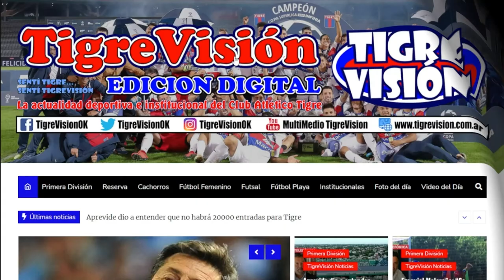Presentación de Matías Espíndola en la Liga Profesional de Fútbol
El canal de you tube de La Liga Profesional de Fútbol publicó un video presentación del jugador de reserva del Matador.

"Cuando me comparan con mi tío Román (Riquelme) me da vergüenza y felicidad"

Matías Espíndola, sobrino de Juan Román Riquelme, juega en Tigre y es una de las figuras de la ReservaLPF. Conocé su historia en esta nota especial con la Liga Profesional de Fútbol.